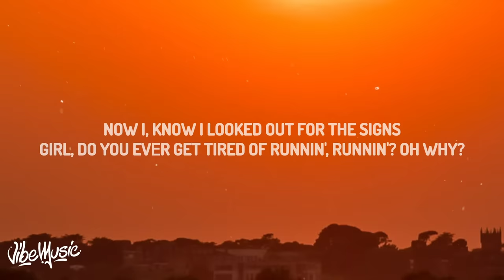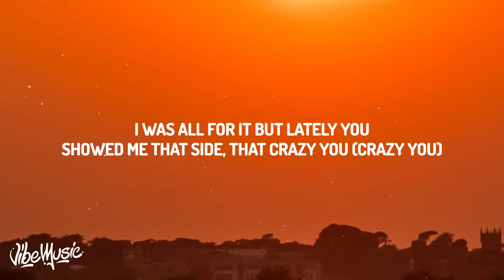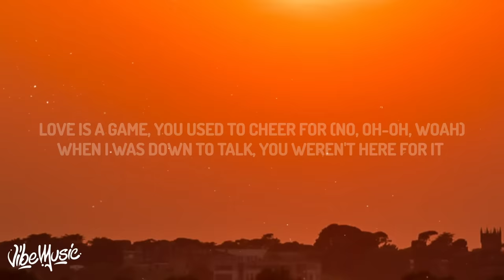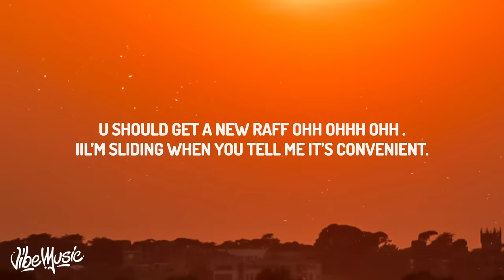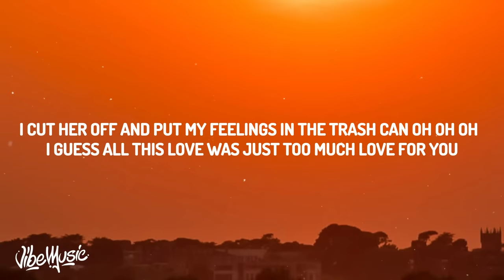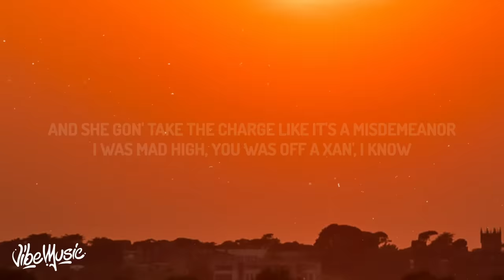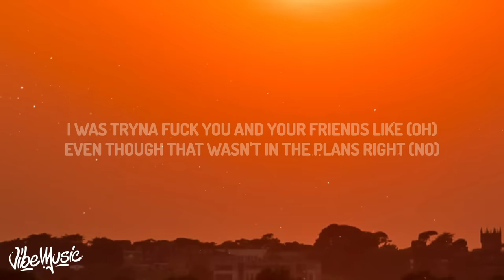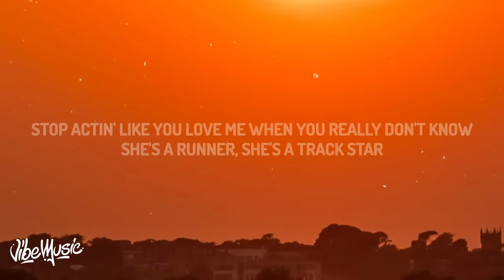Mooski - Track Star Remix (Lyrics) feat. Chris Brown, A Boogie wit da Hoodie, & Yung Bleu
Mooski feat. Chris Brown, A Boogie wit da Hoodie, & Yung Bleu - Track Star

Lyrics :

Track Star

[Intro: Mooski]
Ah, ah, ha-ha
She's a runner, runner, runner, runner, runner
This the remix, yeah-yeah
Oh, oh, oh, oh
Shawty gon' run when she in a bind
A track star, we never seen the finish line
Can't confide or commit, she scared to trust somebody
On your mark, go, set, go, she 'bout to dust somebody
Do what it take, do what's gon' make it last
She can't take the pain that come with that
Hit the brakes 'fore it's too late, she fast
Once she set her pace, she don't look back
Now I, I know I looked ovеr the signs
Girl, do you ever gеt tired (You know) of runnin', runnin'?
Oh, why?

[Chorus: Mooski & Chris Brown]
She's a runner, she's a track star
She gon' run away when it gets hard
She can't take the pain, she can't get scarred
She hurt anyone that gets involved
Don't wanna commit, why take it this far (Oh, why?)
She gon' do the race, just not this one (Oh, why?)
Love is a game, you used to cheer for (No, oh-oh, woah)
When I was down to talk, you weren't here for it (Ooh, woah, oh, oh)

She's a liar, she a capper
She'd do anything for the Black Card
She give you her pain with a black heart (No)
Should of never let that shit get that far (Woah, woah)
It's always been games with you (Oh)
Keepin' score and changin' moods (Oh)
I was all for it, but lately you (Oh)
Showed me that side, that crazy you (Oh, crazy you)
And you can get to packin' all of your bags
You can leave the racks with all of them tags
Gon' do your thing and don't look back
Damn, girl, you fast (Woah, woah)

She's a runner, she's a track star (Oh, she, she)
She gon' run away when it gets hard (Away, yeah)
She can't take the pain, she can't get scarred (No, oh-oh, woah)
She hurt anyone that gets involved (Ah, yeah, oh-oh, babe)
Don't wanna commit, why take it this far (Oh, why? Oh, why?)
She gon' do the race, just not this one (Oh, why? Oh, why?)
Love is a game, you used to cheer for (Woah)
When I was down to talk, you weren't here for it

[Verse 2: Yung Bleu]
I said don't you run from me (Don't you run)
Don't take my love for granted 'cause you know it can get ugly
She's a runner, she's a track star (Oh-oh)
Don't run away when it get hard, love
I can tell that, you ain't ever had a gangster
I'm aware of that, he ain't never tell you, "Thank ya"
How you wear that, you should get a new Wraith, oh-oh (Skrrt)
I'm slidin' when you tell me it's convenient ('Venient)
You know I got the Glock up in 'Ghini
Grant a couple wishes like a genie
She gon' keep up runnin' back if she got access
Got my dick hard like it's hard to be a Black man
I cut her off and put my feelings in the trash can (Ooh-ooh-ooh)
I guess all this love was just too much love for you

[Chorus: Mooski & A Boogie wit da Hoodie]
Love is a game, you used to cheer for (Na-na)
When I was down to talk, you weren't here for it (Na-na, na-na)
You-ouu-ouu-ouu-ouu (Ooh, ooh, ooh)

Baby, stop frontin' (Stop)
Grab on your waist, that's gon' make you stop runnin' (Stop runnin')
Diamonds on my chain and watch bustin'
You look at me like you want somethin'
Don't keep it low, keep it one-hundred
Speakin' of numbers, I
Here, I gave you the wrong one on purpose, but this one is workin' fine
Hit my line, call me whenever you want some me
I'm from the jungle, but I'm not a cheater
Bitch, I'm in my bag, now it's Hoodie Season
I'ma set it off if a nigga creep up
And she gon' take the charge like it's a misdemeanor
I was mad high, you was off a Xan', I know
I was tryna fuck you and your friends like (Oh)
Even though that wasn't in the plans right (No)
Drum with a stick, like a band, I know (Woo)
AP on my wrist, that's a buss down
King of this fly shit, yeah, I know
You can hold me down and be more than my ho
Stop actin' like you love me when you really don't know